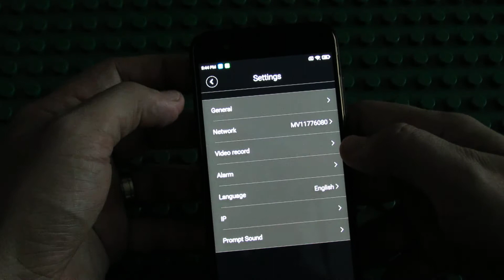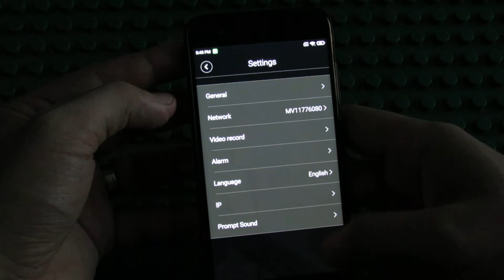Xiaovv V380-W2 1080P Smart Wireless Battery Mini IP Camera in V380 Pro Android application